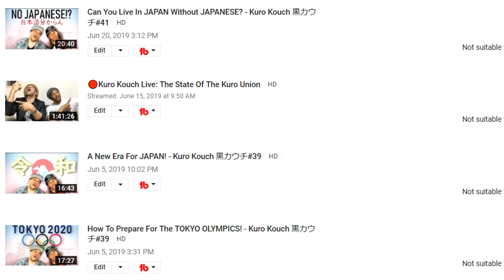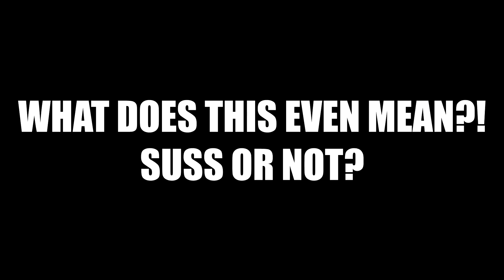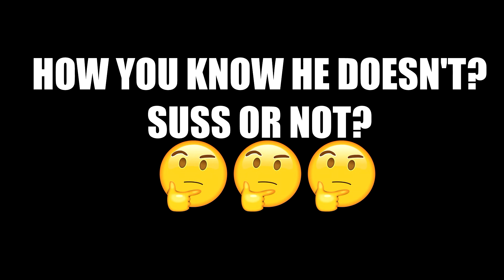You won't believe it but... Japan's got the MOST RIDICULOUS characters!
Japan has some of the most adorable characters. But what about the really WEIRD ones? You better believe the got some really WEIRD ones!

PLEASE REMEMBER TO LIKE, SUB and SHARE!

CONNECT WITH THE KURO KOUCH